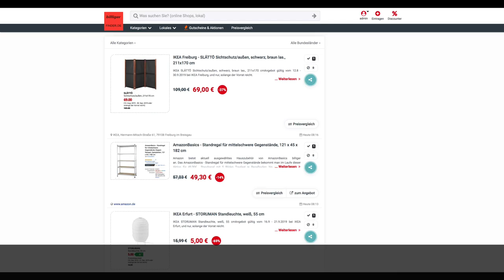Schnäppchen des Tages 18.9.19 - AmazonBasics Standregal für mittelschwere Gegenstände, 121 cm breit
Heute ist Schnäppchen des Tages - AmazonBasics Standregal für mittelschwere Gegenstände.